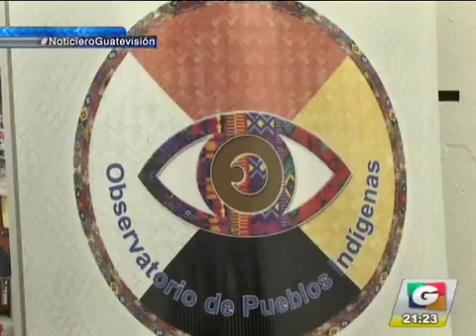noti 3 08 3 iPhone